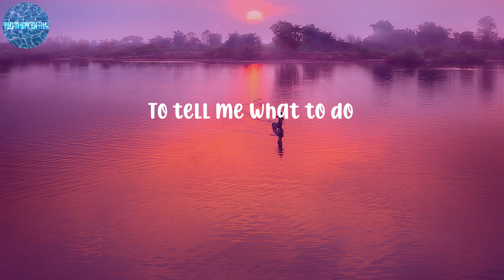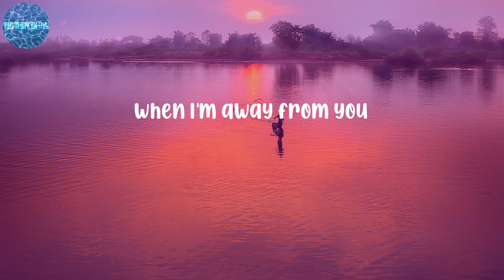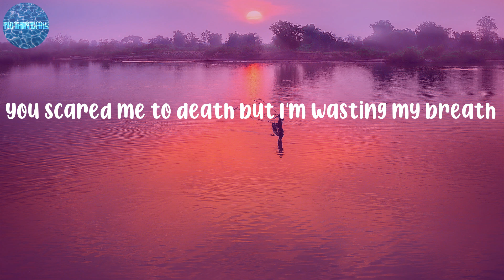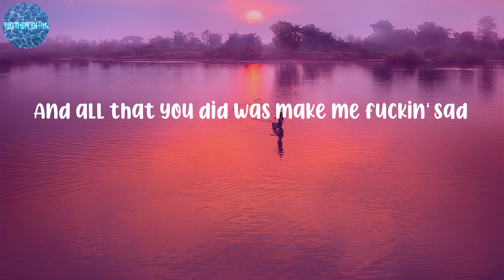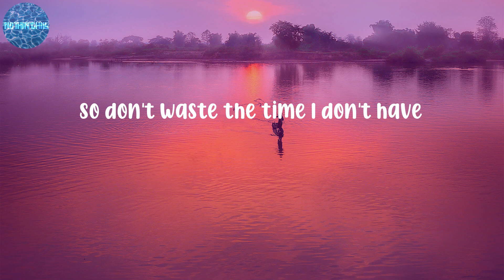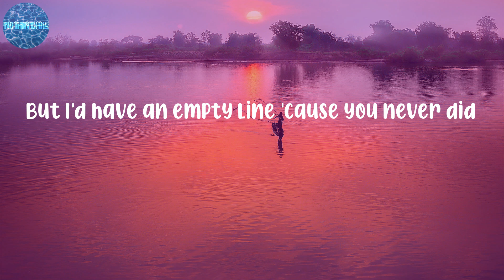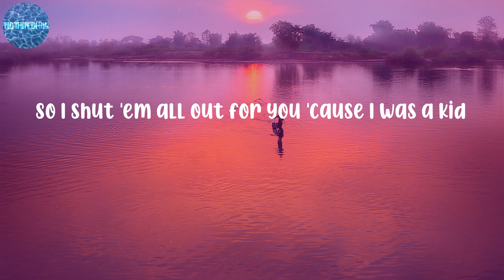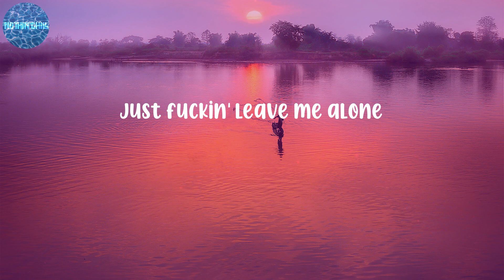Billie Eilish - Happier Than Ever (Lyrics)